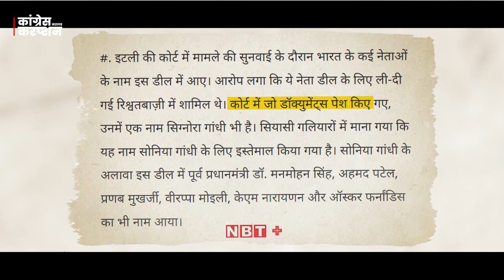Congress File Season 2 | Trailer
दाल में काला या दाल ही है काली ?

आखिर कौन है सिग्नोरा गांधी?

फिर खुलने जा रही है Congress Files !

देखिए Season 2, कल सुबह 9 बजे से